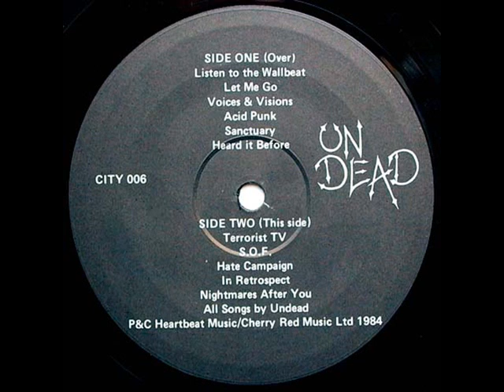Undead - Terrorist Tv ( the killing of reality lp 1983)